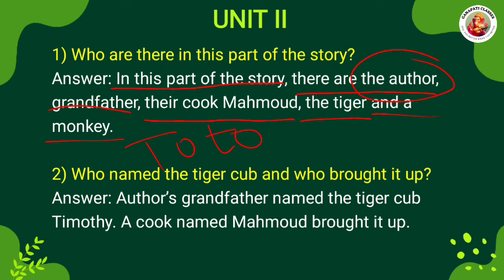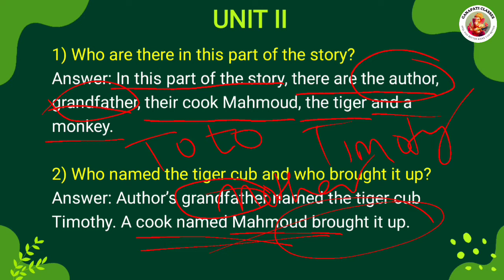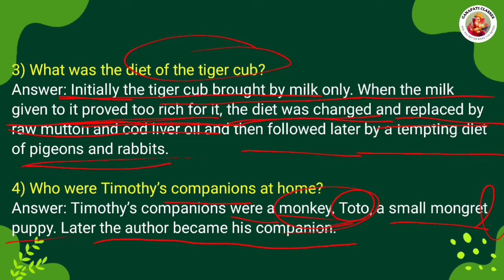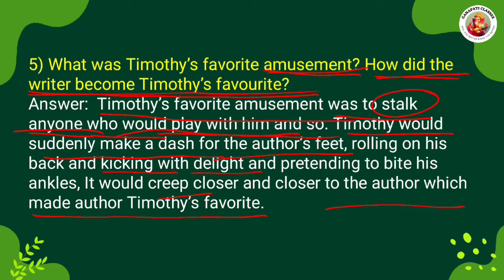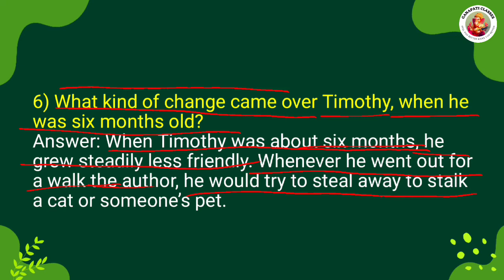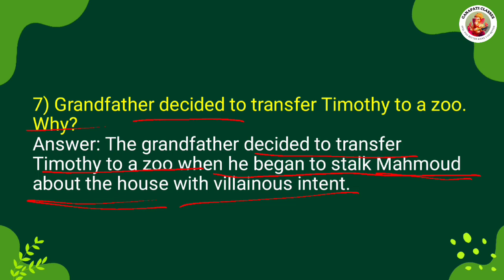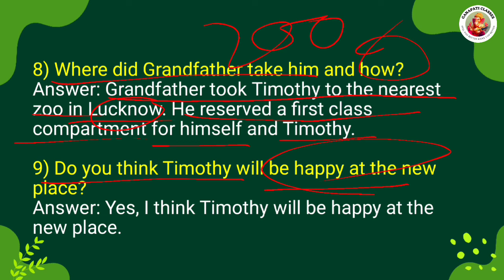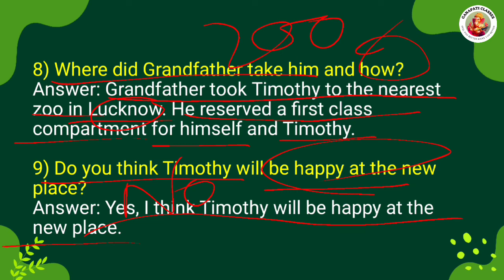A TIGER IN THE HOUSE questionanswer unit2 english classx bseodisha.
Hey guys this is shashank shekhar, welcome all to my channel. this is an official channel for education.
in this video i am discussing a topic name " a tiger in the house " written by Ruskin Bond.
in this video question answer of unit 2 was discussed.

This a chapter on class x English book based on Bseodisha Syllabus.